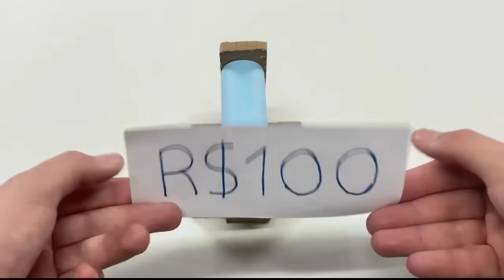5 INCRÍVEIS COISAS DE PAPELÃO QUE VOCÊ PODE FAZER EM CASA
5 incríveis coisas de papelão que você pode fazer